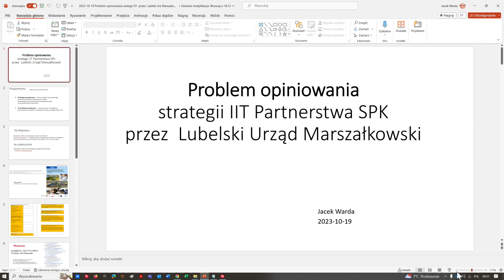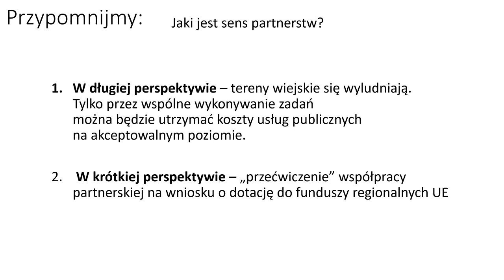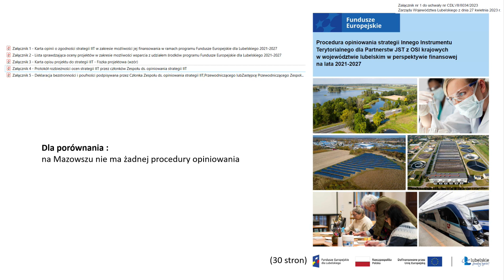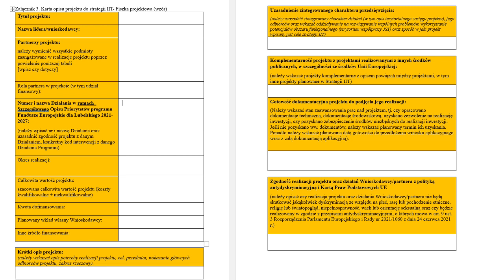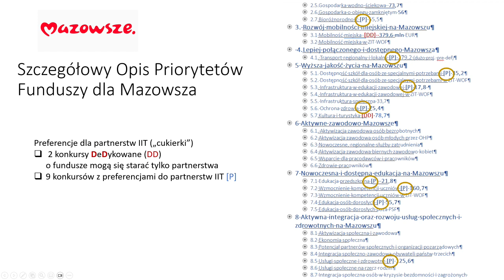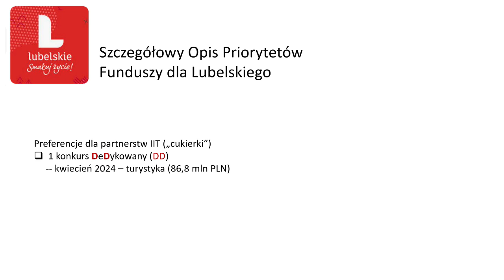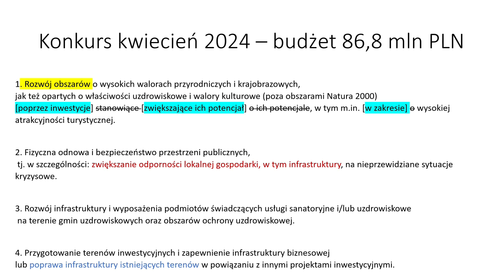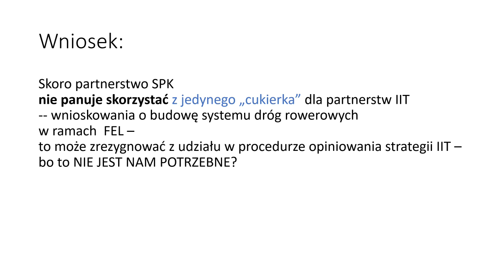2023 10 20 partnerstwo SPK potrzeba opiniowania przez IZ stategii partnerstwa